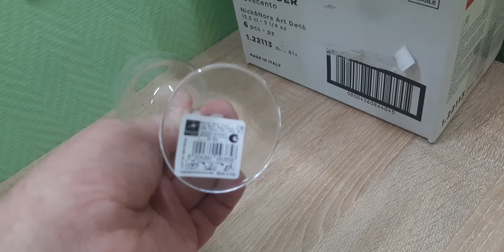Бокал для вина Ник&Нора «Novecento Art Deco»; стекло; 155мл; Bormioli Rocco арт 1034229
Бокал для вина Ник&Нора «Новеченто Арт деко»; стекло; 155мл; D=74,H=155мм; прозрачный Бормиоли Рокко